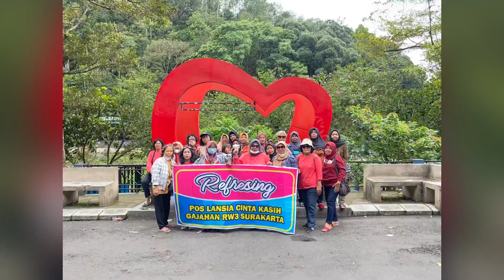Tour de Jogja With POSLANSIA RW 3 Gajahan Surakarta.